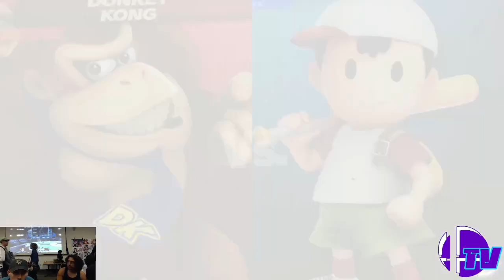HighlanderCon Fall 2023Singles Pools - Lumbre (Ness) Vs. Tres Leches (Donkey Kong) - SSBU Tournament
HighlanderCon Fall 2023
V.O.D. Stations by Club Smash
Located in Riverside, California
Presented by Club Smash